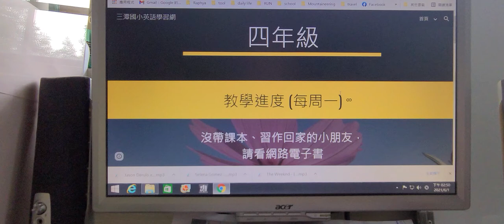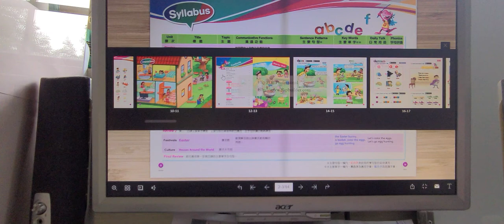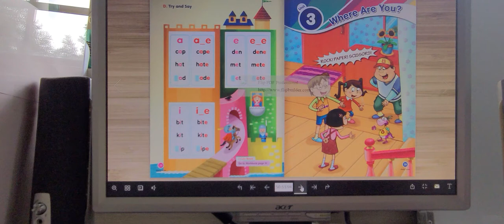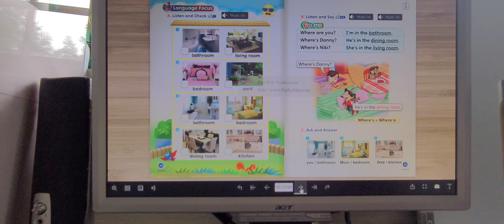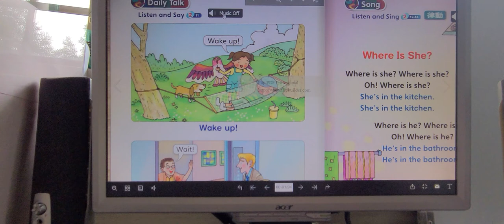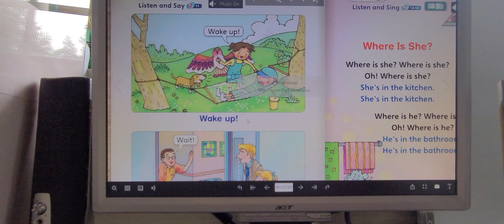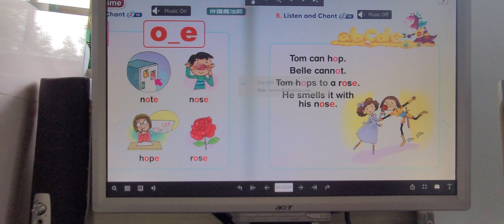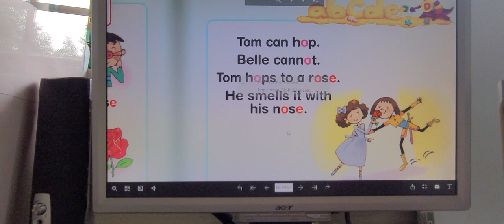G4 課本網路電子翻翻書用法